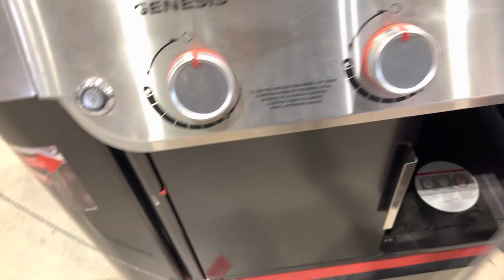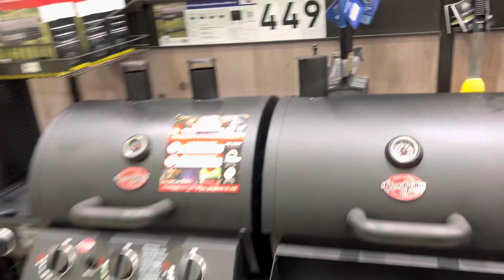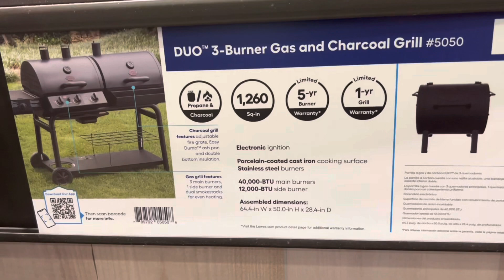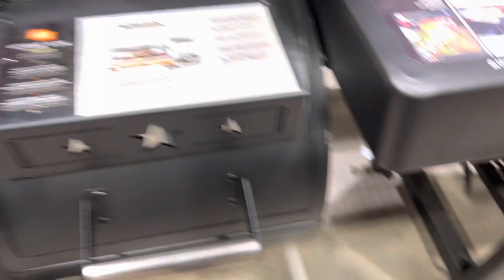Grills for sale in LOWES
Here is the link of this Grill :